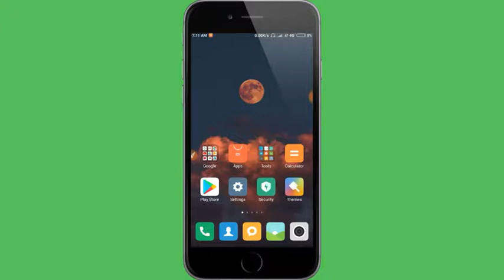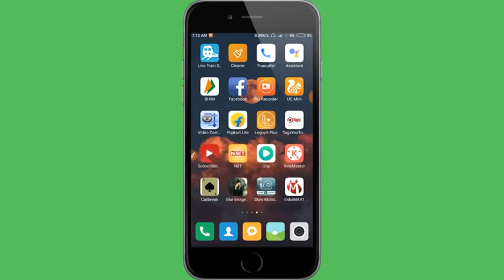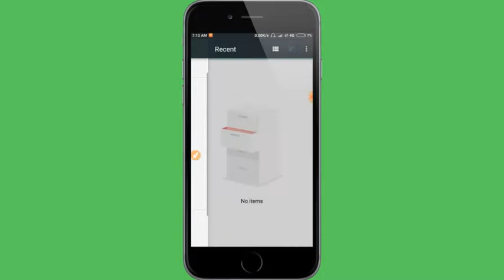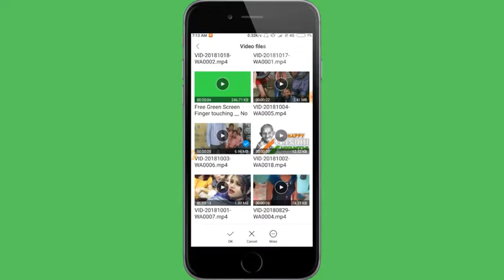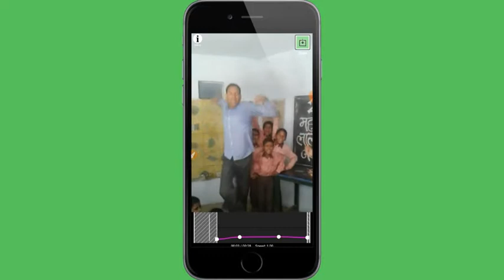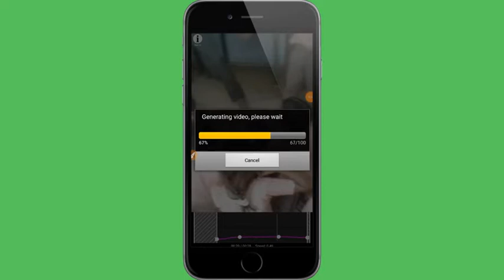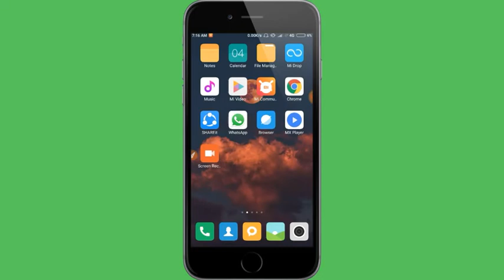How to Make Slow Motion Video on Any Android Mobile 2018 Hindi/Urdu [Red Act}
Namskar dosto kaise ho aap dosto aaj ke ish video me main aapko batane wala hoon ki aap apne video ko slow motion me kaise bana sakte ho dosto video ko pura dekhiyega Dhanywad||
Agar aapko Hamra ye video achha lage to Hamare Channel ko Abhi
1:- HOW TO MAKE PAYTM GOLDEN GATE ACCOUNT AND START DOING KYC FOR FREE(100%) IN हिंदी/उर्दू (2018)

11:- WhatsApp की ये 3 Trick सिख लो बन जाओगे सब के बाप | Whatsapp 3 New Trick You should Know. 2018
21:- How to send unlimited whatsapp messages in one click 2018 |बिना ग्रुप बनाये|  {Red Act}
22:- How to check bank balance from mobile !! मोबाइल से अपने बैंक का बैलेंस कैसे चेक करे 2018 {Red Act}
26:- How to make YouTube Thumbnail on Android Mobile ||HD KA BAAP|| 2018 Hindi/Urdu [Red Act]